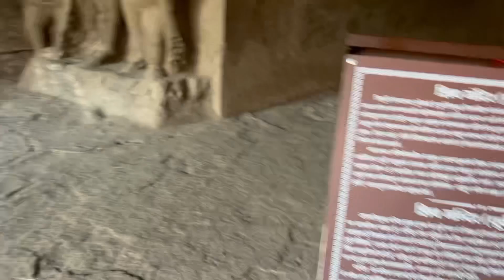Elephenta Caves, Mumbai & Hamari Gossips || @preetijodha